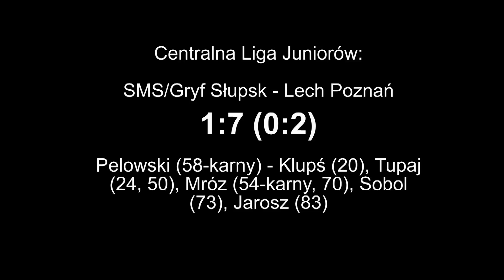CLJ: SMS/Gryf Słupsk - Lech Poznań 1:7 (0:2)